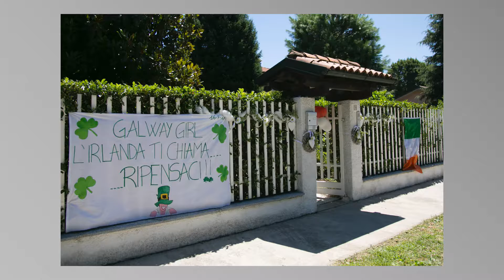REALTIME WEDDING Eleonora & Daniele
Foto di Roberto De Riccardis di IMPRONTE PHOTOGRAPHY